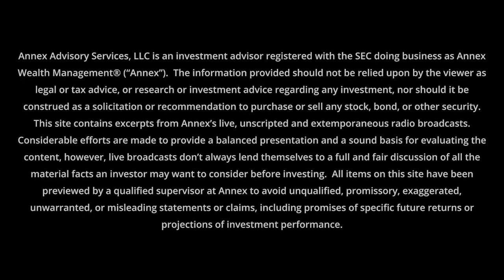Graphonomics Volume 10 | Double-Dip Earnings Recession?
Brian Jacobsen, Chief Economist of Annex Wealth Management, helps you make sense of the economy. | Pt. 1